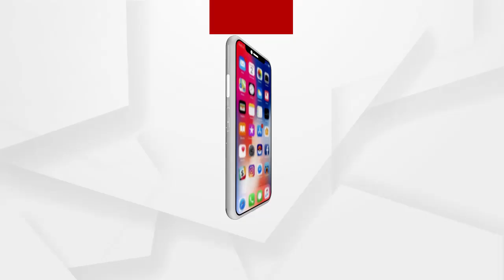ନବୀନ ବାବୁ ନଅ ମାସ ପରେ ବାହାରିଲ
ନବୀନ ବାବୁ ନଅ ମାସ ପରେ ବାହାରିଲ. କରୋନାକୁ ଏତେ ଡର କାହିଁକି’ : କଂଗ୍ରେସ ବିଧାୟକ ସୁର ରାଉତରାୟ
ଅଧିକ ଖବର ପାଇଁ ଡ଼ାଉନଲୋଡ କରନ୍ତୁ “Argus News” ଆପ୍